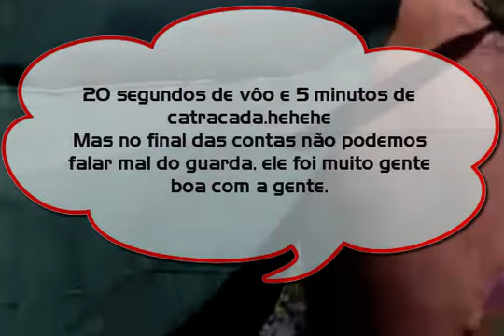Sobrevoando o Panelão do Guartelá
Consegui voar por 20 segundos sobre o panelão do Guartelá e levar mais 5 minutos de catracada.hehehe
Com a ilustre presença dos amigos Rinaldo, Guilherme e Marcos